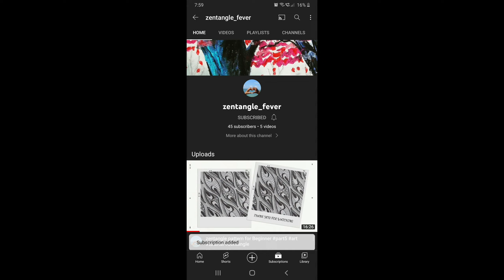sandswirl zentangle pattern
sand swirl zentangle pattern